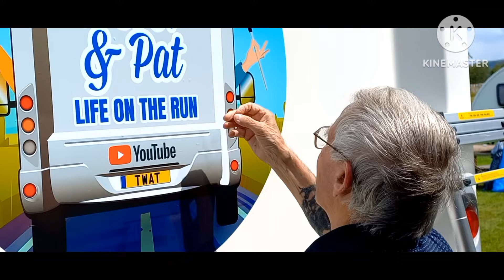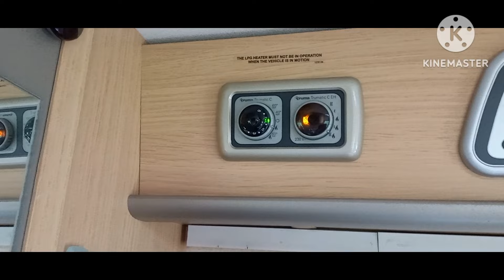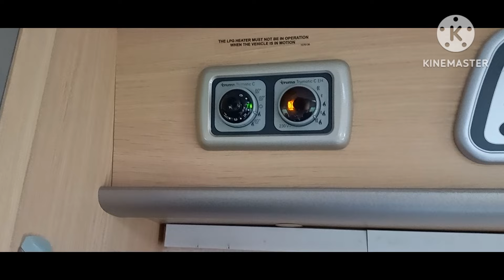I THOUGHT WE HAD A PROBLEM, BUT WE DIDN'T.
I thought we had a problem with the lpg but we didn't.